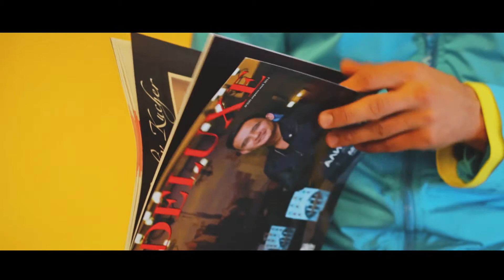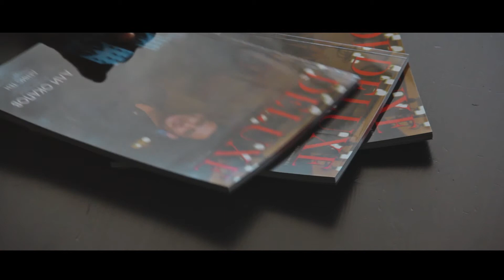Deluxe Serik Sapiev Interview